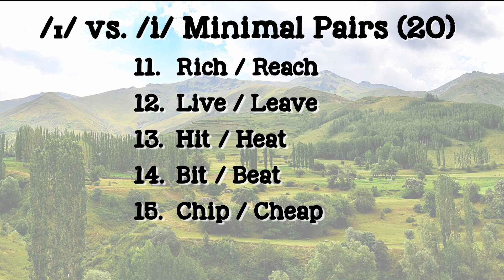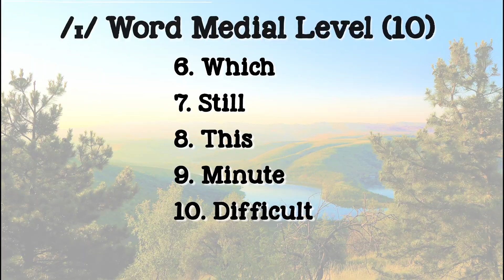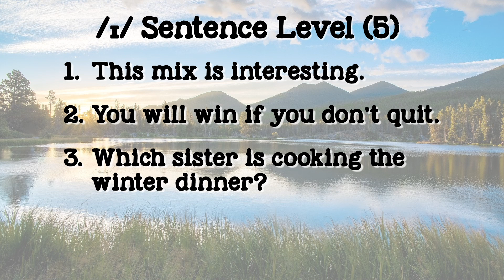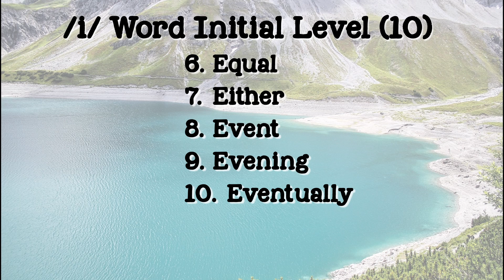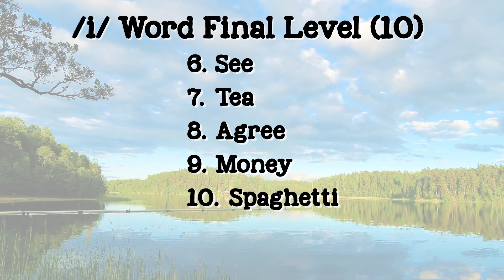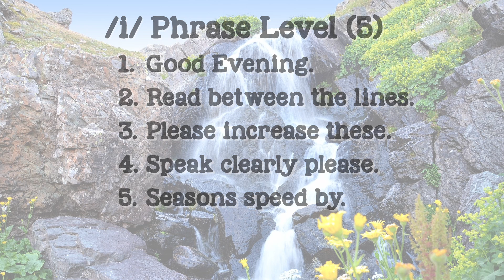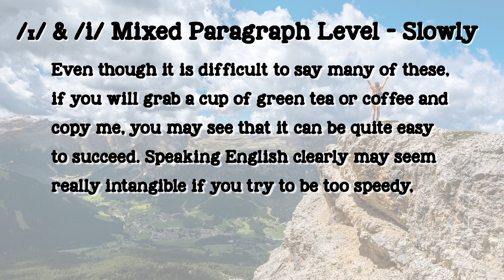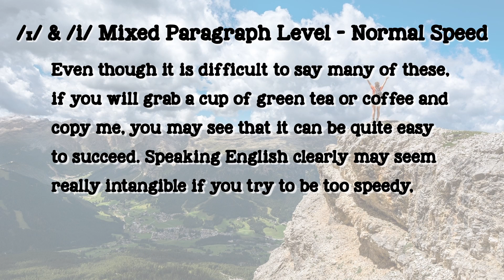[영어 모음-6-ASMR.1] 누워서 힘빼고 하는 영어 발음 발성 ASMR 훈련. short i, long ee 영어 모음. 한국식 “이” 극복. 업그레이드 성공하는 미국 영어.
많이들 사랑해 주셨지만 오디오가 아쉬웠던 지난 short “i” (/ɪ/) & long “ee” (/i/) 영상의 ASMR 훈련용 자료입니다.  그 이후의 영어 목소리 찾기 및 공명 발성 시리즈와 또 “영어 발음이 좋아지려면…” 시리즈에서 설명 드린 점들… 그리고 연음 시리즈의 포인트들도 모두 함께 집중해서 연습하실 수 있는 자료입니다.  여러분께서 함께 조용히 스스로의 발음과 발성도 인지하시며 같이 연습하실 수 있도록 앞으로 모음 영상들부터 이렇게 ASMR 버젼들로 만들어보려고 합니다.

0:00 영어 발음 발성 ASMR 훈련 활용 방법
2:40 Short “i” /ɪ/ & Long “ee” /i/ Minimal Pairs (x20)
4:11 Short “i” /ɪ/ 영어 모음 발음 단어 훈련 - Word Initial Level (x10)
4:57 Short “i” /ɪ/ 영어 모음 발음 단어 훈련 - Word Medial Level (x10)
5:32 Short “i” /ɪ/ 영어 모음 발음 단어 훈련 - Word Final Level (x10)
6:03 Short “i” /ɪ/ 영어 모음 발음 구 훈련 - Phrase Level (x5)
6:21 Short “i” /ɪ/ 영어 모음 발음 문장 훈련 - Sentence Level (x5)
6:56 Long “ee” /i/ 영어 모음 발음 단어 훈련 - Word Initial Level (x10)
7:52 Long “ee” /i/ 영어 모음 발음 단어 훈련 - Word Medial Level (x10)
8:28 Long “ee” /i/영어 모음 발음 단어 훈련 - Word Final Level (x10)
8:59 Long “ee” /i/ 영어 모음 발음 구 훈련 - Phrase Level (x5)
9:31 Long “ee” /i/ 영어 모음 발음 문장 훈련 - Sentence Level (x5)
10:04 Short “i” /ɪ/ & Long “ee” /i/ 영어 모음 발음 문단 훈련 – Slowly
11:16 Short “i” /ɪ/ & Long “ee” /i/ 영어 모음 발음 문단 훈련 – Normal Speed
11:52 다음 편 예고

Julie Song, M.S., CCC-SLP
American Speech-Language Hearing Association (ASHA) Certified Speech-Language Pathologist

아이비 리그 컬럼비아(Columbia University) Speech-Language Pathology 석사.  뉴욕 유니버시티 (NYU) 방송학 (Broadcast Journalism) 학사.  14년차 네이티브 언어 테라피스트 (Speech Therapist)로서의 경험.  American Speech and Hearing Association (ASHA) Certified Clinician.

30년 넘게 미국에서 살고 뉴욕/뉴져지에서 여러 연령대의 미국인/한국인들을 포함한 다중언어인들의 영어 소통 관련 고민들에 대하여 13년 이상 상담해드린 경험을 바탕으로, 이제는 여러분의 영어고민을 들어드리며 함께 해결해 나아가고 싶습니다.

트렌드가 아닌 과학적으로 검증된 방법들을 현실적으로 실천해보는 공간 – 함께 즐겁게 소통하며 삶의 질을 높여 갈 채널입니다!